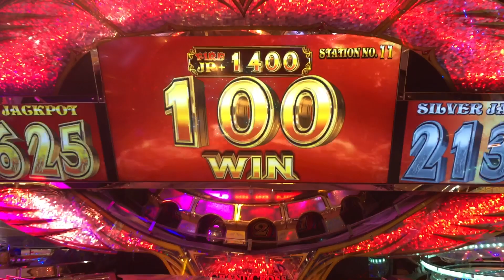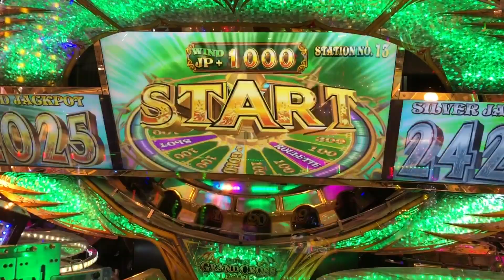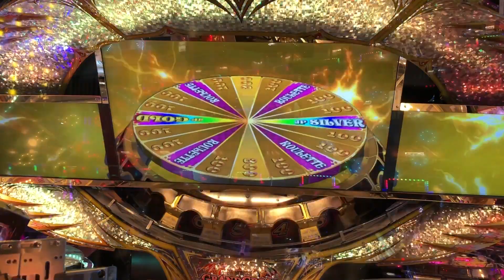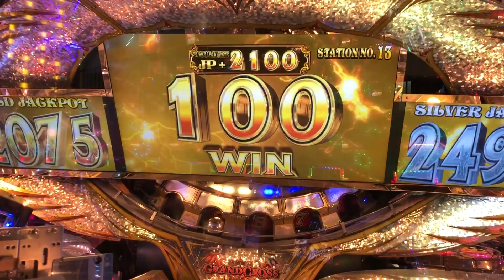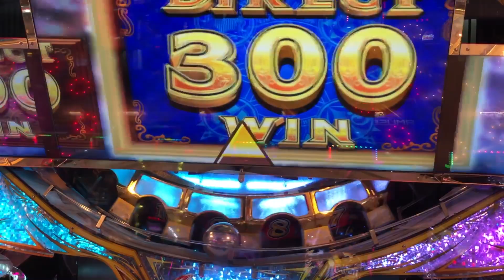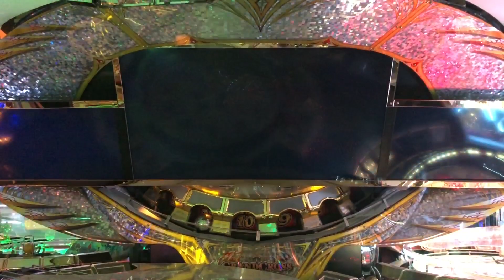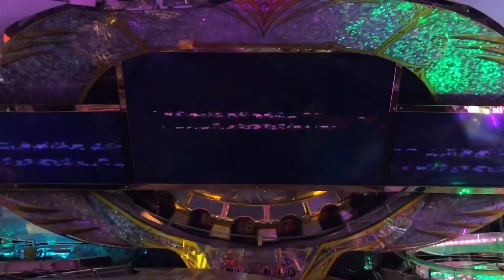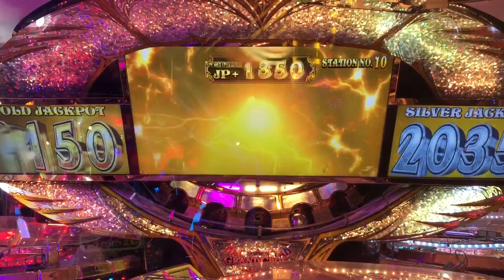グランドクロスレジェンド JPC集【2386~2394】